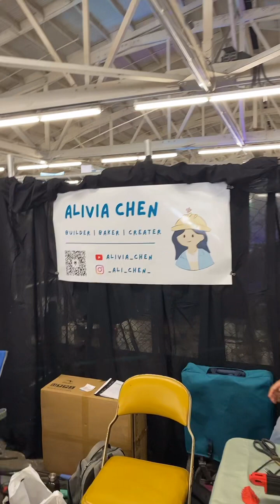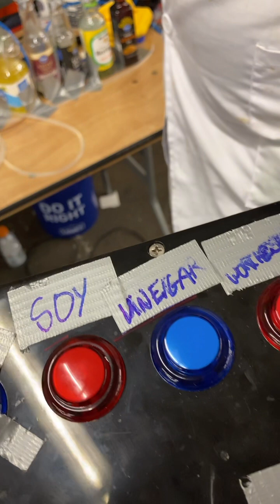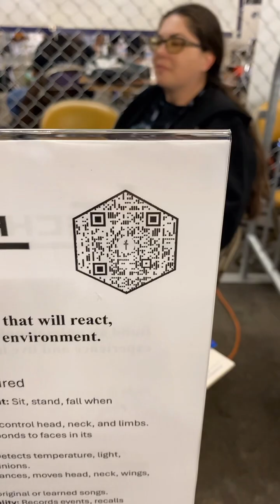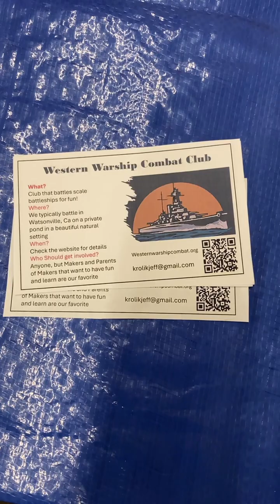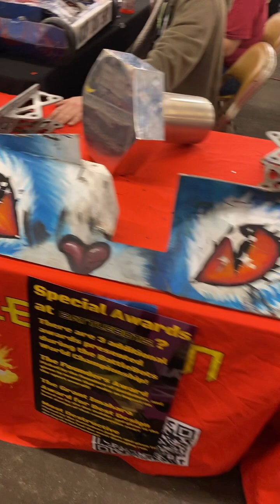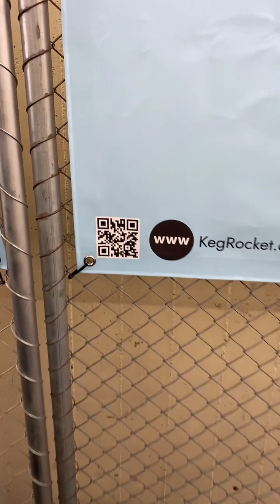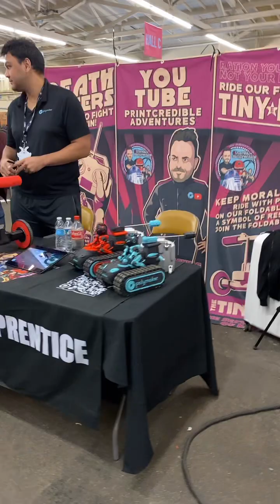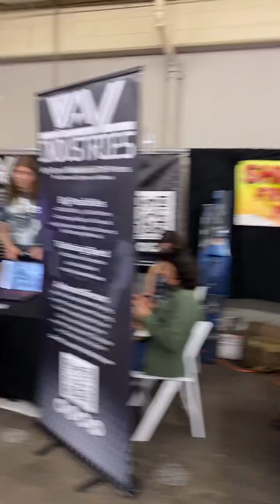What I saw at Open Sauce on Day 2.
Just a solo run around building B and C on the second day of Open Sauce. Almost no voice left.